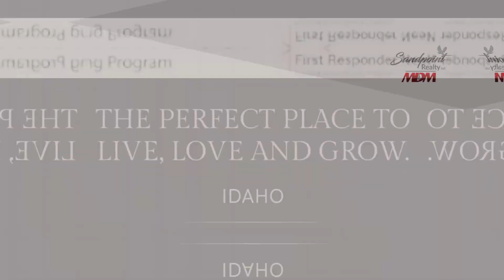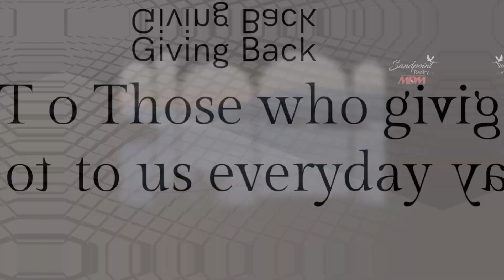Down payment assistance grants to help you purchase a home.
Emt's, law enforcement, teachers veterans, nurses public servants and firefighters and all supporting staff from secretaries, bus drivers, and janitorial staff.
We can now help you get down payment assistance grants to help you purchase a home.  Plus I give back a portion of my commission for your closing costs.
When you use the next door programs you can buy any home on the market, no application fees, and they wont pull your credit until your ready.

Low interest rates, no money down, down payment assistance and even credit you for your appraisal at closing

Click apply below and see what home buying assistance is available for you.
The perfect place to live, love and grow Idaho

Giving back to those who give to us everyday.